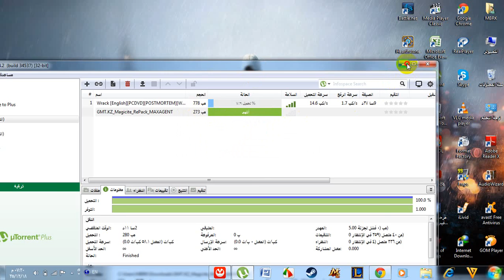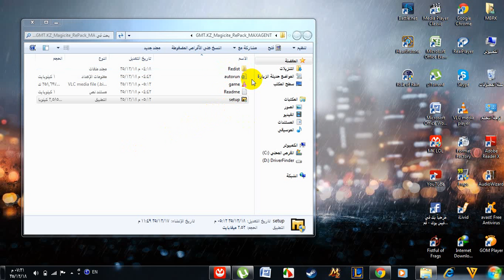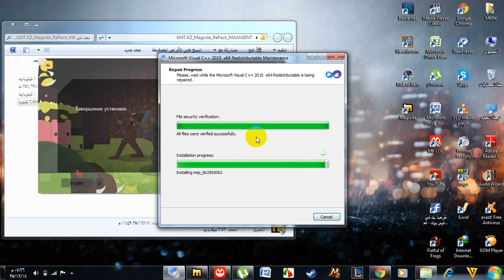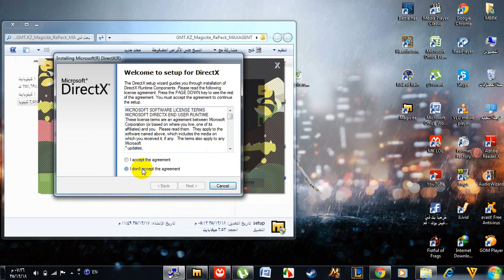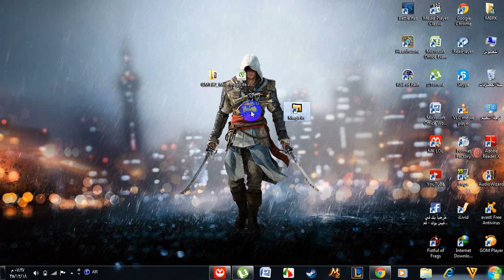تحميل لعبه magicite..